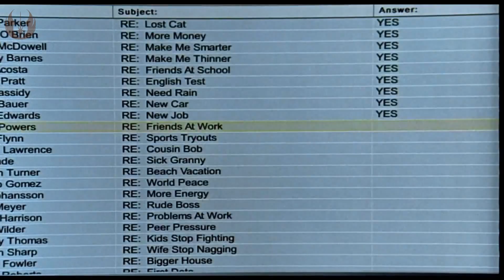Bruce Allmächtig - Trailer HD deutsch